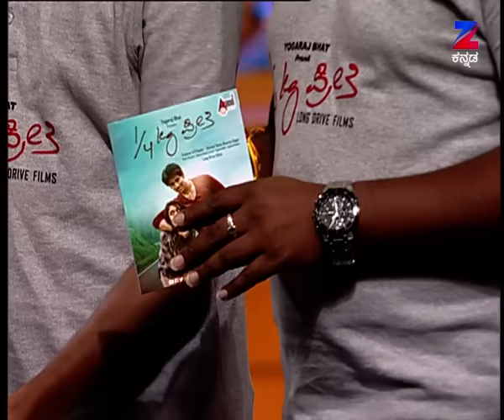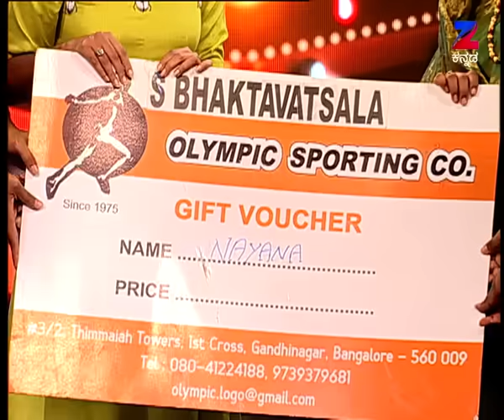ಹೊಟ್ಟೆ ಹುಣ್ಣಾಗುವಂತೆ ನಗಿಸುವ ಶಿವರಾಜ್ ಕೆಆರ್ ಪೇಟೆ| Comedy Khiladigalu |Ep26 -Comedy Serial - Zee Kannada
Comedy Kannada reality show Comedy Khiladigalu Description:
Comedy Khiladigalu is a Kannada reality show. The show brings the best comedians from across the state, who have been shortlisted after Mega Auditions. This talent based show is judged by actor Jaggesh, director Yograj.